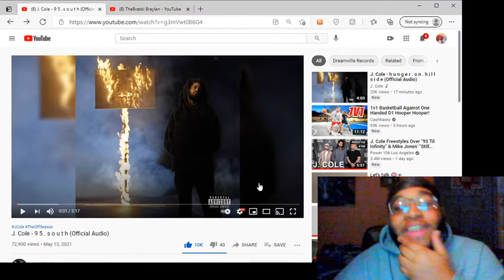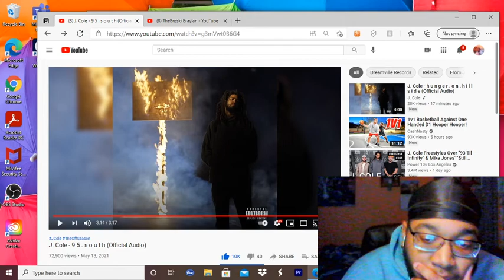Reaction to J. Cole - 9 5 . s o u t h (Official Audio)